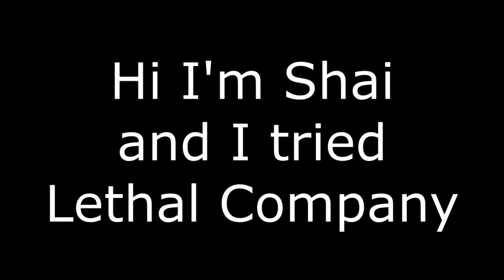We're Bad at Lethal Company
Some stream highlights of us being total professionals